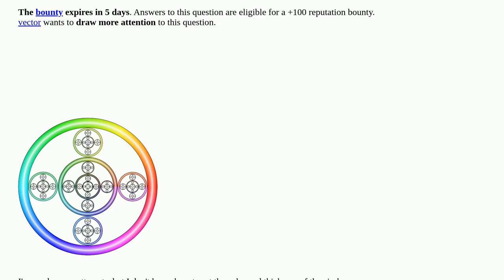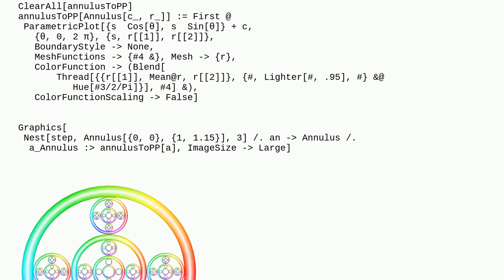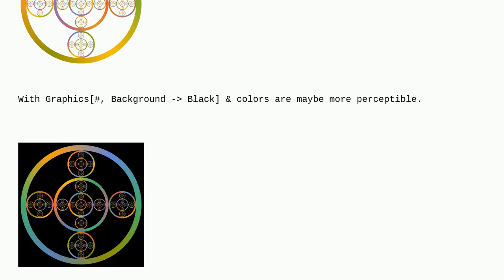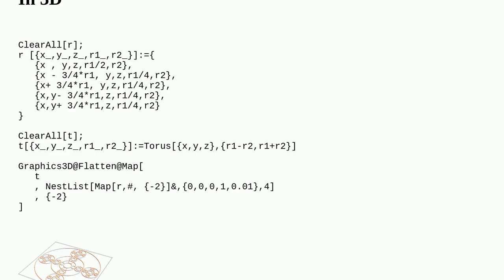Mathematica: Reproduce the annulus fractal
Reproduce the annulus fractal

A special thanks goes out to the community

  fractals iteration graphics